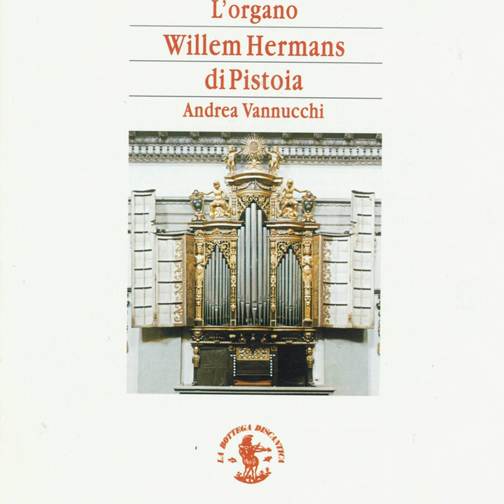Giuseppe Gherardeschi: Quattro versetti concertati solenni. Allegro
Giuseppe Gherardeschi: Quattro versetti concertati solenni. Allegro · Andrea Vannucchi

L'organo Willem Hermans (Chiesa Spirito Santo di Pistoia, Italy)